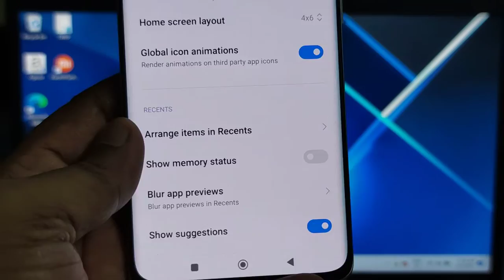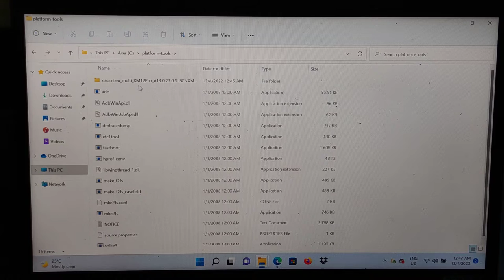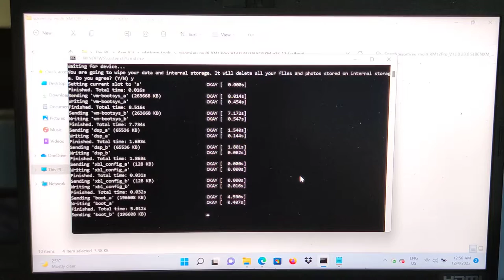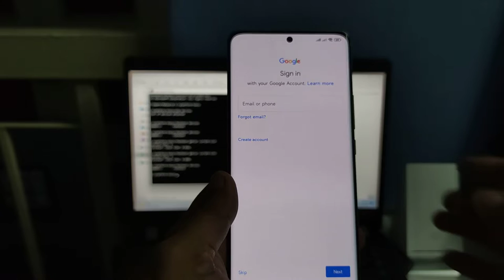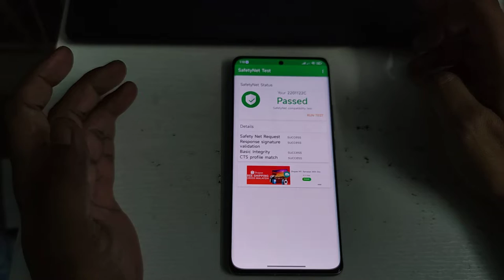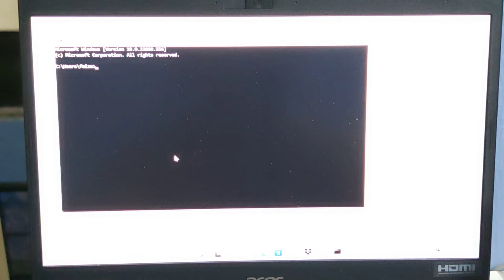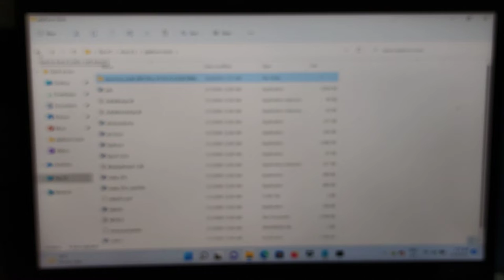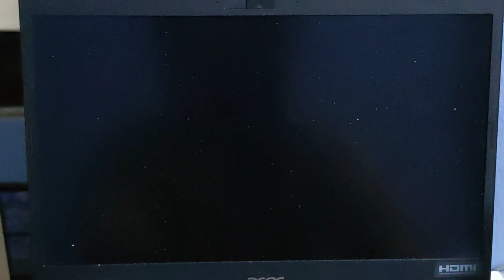Tutorial how to Flash and update Xiaomi.eu Fastboot rom on Xiaomi 12 Pro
This tutorial will guide you how to flash or update Xiaomi.eu fastboot rom on Xiaomi 12 Pro.